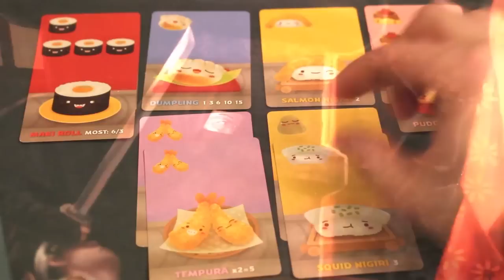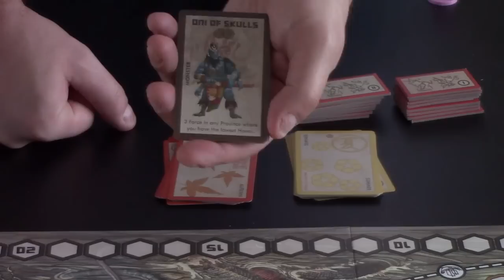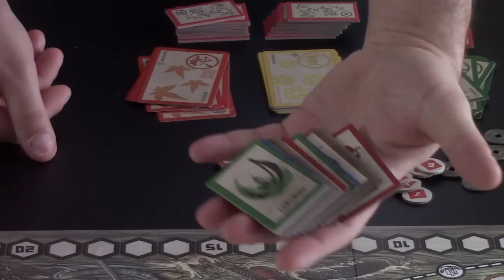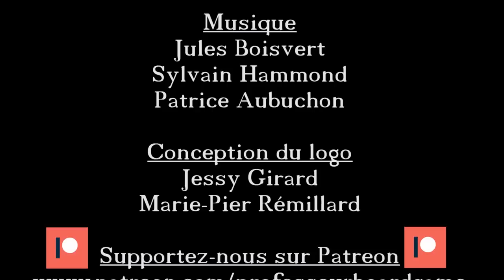Kickstarter 101 (EP26) Rising Sun - Règles et critique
0:41 - Intro
1:51 - Règlements
44:16 - Opinion personnelle

Épisode 26 de la série Kickstarter 101. Rising Sun est un jeu de sélection d'actions, de conquêtes territoriales et d'enchères cachées qui se déroule au Japon.